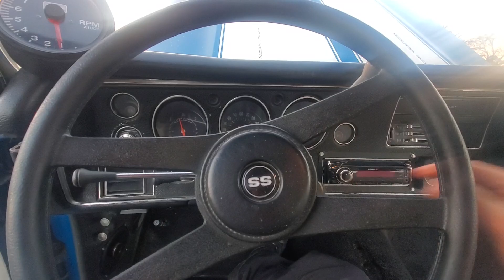FOR SALE 1972 CHEVELLE. OR VICTORY LAP CLASSIC ON INSTAGRAM. CRATE 454, 12 BOLT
Hi I have a 1972 Chevelle with a clean title. it has a crate 454 big block that runs great. the paint is lacker cracking all around it but still looks good going down the road but I would say it needs a paint job.

- 454 crate big block.
- turbo 400 automatic transmission.
- 12 bolt posi rearend.
- power disc brakes.
- ss gauges
- ridler staggered rims.
- all lights work.
- stereo sound good

if you need a classic car loan I know a good company.

chevelle camaro nova c10 belair blazer k10 impala nomad fastback gto chevy cheverolet bel air c corvette monticarlo elcamino cutlass ss rsss copo yenko protouring pro street old school muscle car Ls1 Ls2 Ls3 Ls6 Ls7 Ls9 LSA Lt1 Lt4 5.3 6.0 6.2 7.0 supercharged procharged turbocharged LSX 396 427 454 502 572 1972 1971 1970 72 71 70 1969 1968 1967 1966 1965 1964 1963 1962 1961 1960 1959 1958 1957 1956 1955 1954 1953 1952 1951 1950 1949